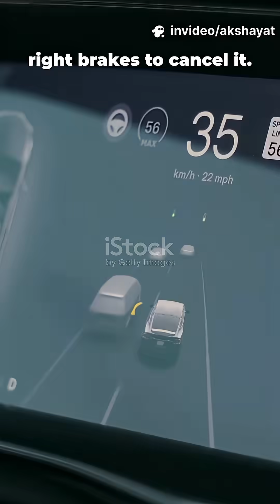⚙️ The Hidden Reason Cars Don’t Flip in Turns 🚗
Sharp corner. High speed. One wrong move — and yet your car stays perfectly balanced.
The secret? A safety system called **Electronic Stability Control (ESC)** — sensors and microchips that prevent skids, spins, and rollovers by applying brakes to individual wheels in milliseconds.

This tech doesn’t just assist drivers — it *defies physics*.
Faceless. Fast. Fascinating.
By @Akshayat_8 — Smart Cars. Smarter You.